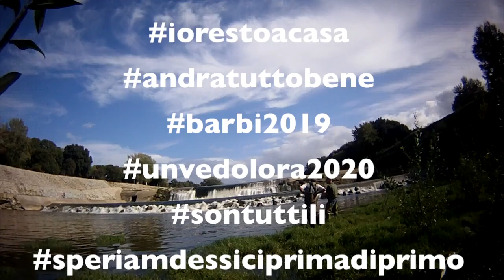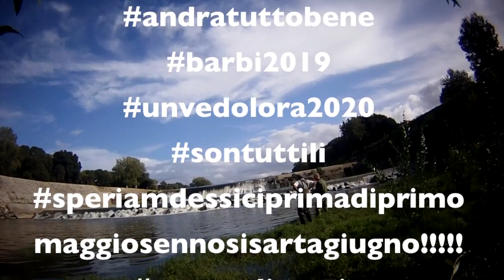iorestoacasa andratuttobene ♓barbinarno2019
Combatteremo insieme il COVID19 e torneremo a pescare, ne sono certo!